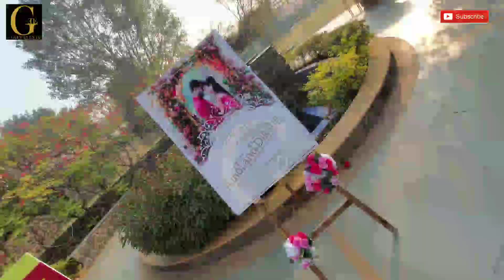Haldi decoration|engagement stage decoration|haldi backdrop|ring ceremony stage decoration